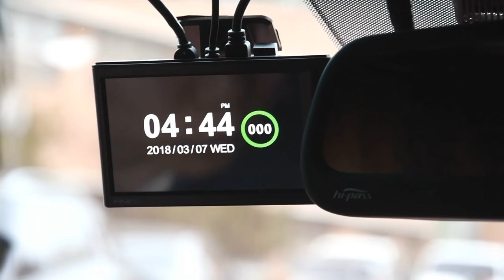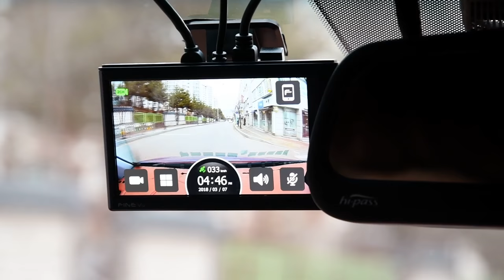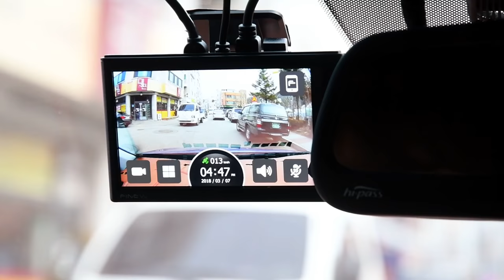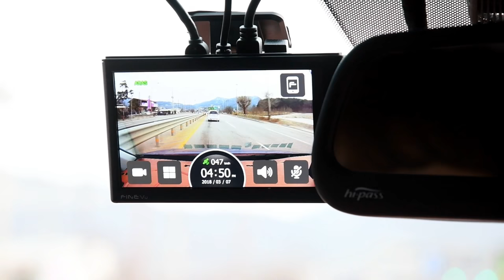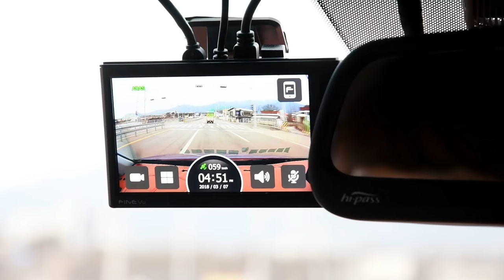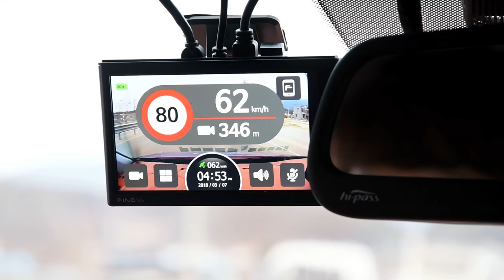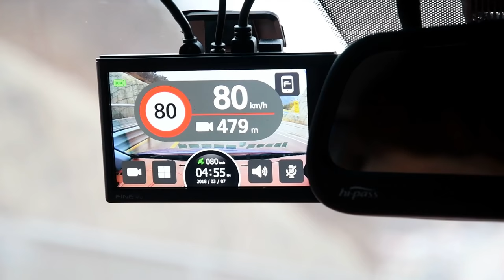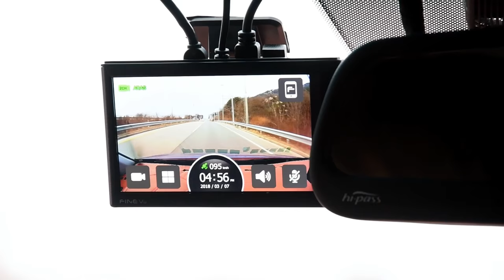파인뷰 X1000 NEW ADAS+ 작동 모습 (외곽도로1)